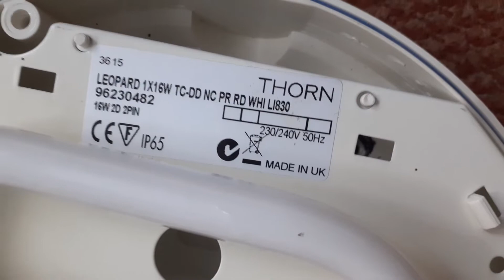Thorn 16w 2D Bulkhead